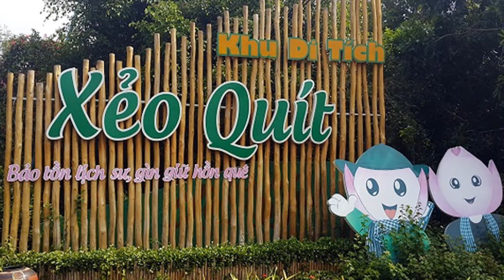Trải nghiệm Đồng Tháp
Là một tỉnh nằm ở miền Tây Nam Bộ, với diện tích trải rộng ở cả hai bờ sông Tiền, Đồng Tháp nổi tiếng với các cánh đồng lúa trù phú chạy dọc theo những con kênh hiền hòa cùng những cánh rừng nguyên sinh và hồ sen trải dài thơm ngát. Đồng Tháp là điểm đến lý tưởng cho du khách trong nước và quốc tế đến vui chơi và khám phá.